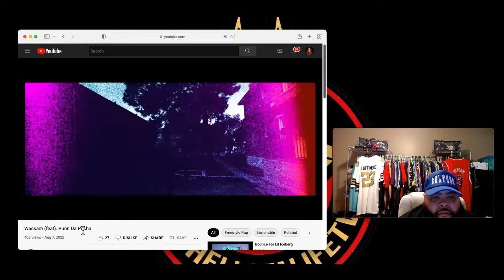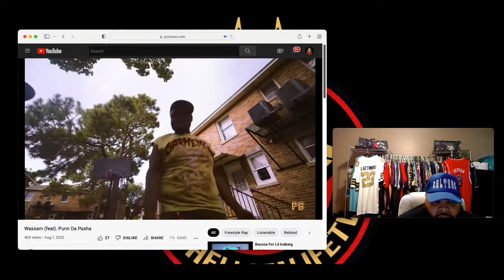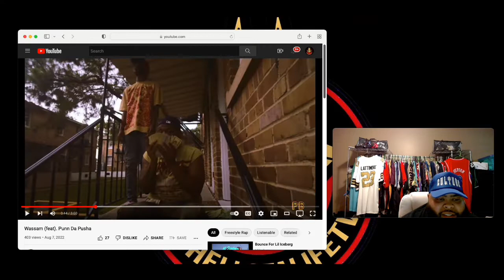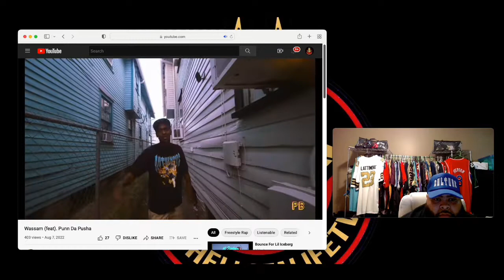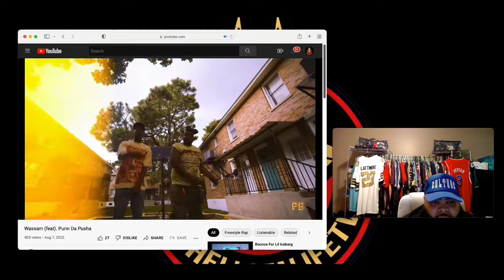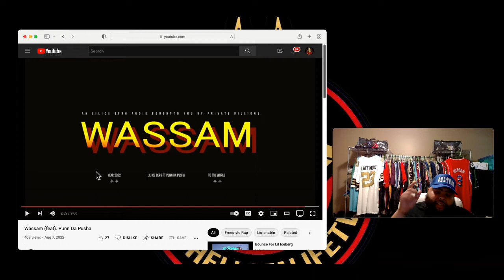Lil Iceberg “Wassam” (feat). Punn Da Push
MyhellofalifeTV reacts to Lil Iceberg - Wassam (feat). Punn Da Pusha

I want to thank you guys for visiting the channel, Pls turn on the post notifications 🛎 I Appreciate Everything!

⌨️ LEAVE A COMMENT LET ME KNOW WHAT YOU THINK OF THE VIDEO OR SUGGEST WHAT I SHOULD REACT TO NEXT!

If you would like to donate towards building MyhellofalifeTV platform donate $1 here: